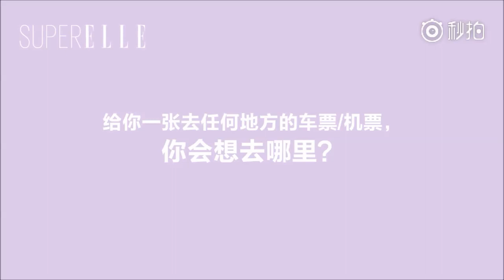【TFBOYS易烊千玺】SuperELLE快问快答：社会我千玺哥，人帅话少，为他倾倒！【Jackson Yee】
SuperELLE快问快答：社会我千玺哥，人帅话少，为他倾倒！
UP：小遠

更多精彩视频请点击以下链接：
More videos please find in below links: